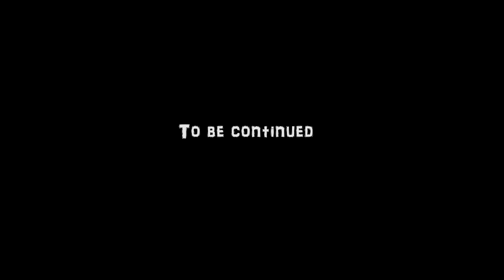In Search of Lost Time (short film)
Human civilization perished, leaving only ruins from itself. The man, once again alone with nature, is trying to find the cause of the incident. In the remnants of civilization and nature, he is looking for new meanings, trying to get a taste of simple things.